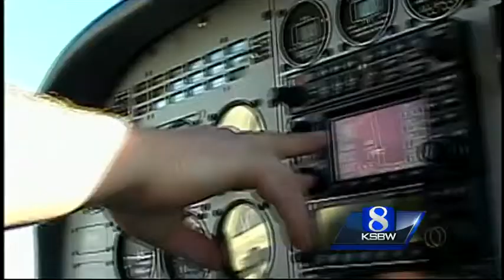Hollister skydivers talk about risks, safety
Some wonder whether a collision between two small planes, which occurred recently over Wisconsin, could happen on the Central Coast.